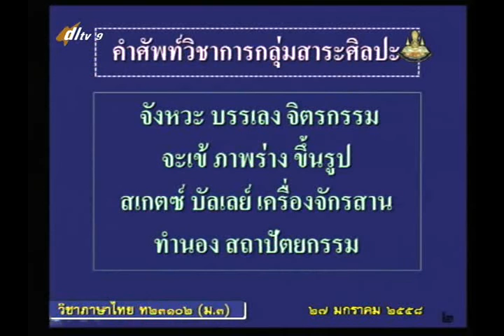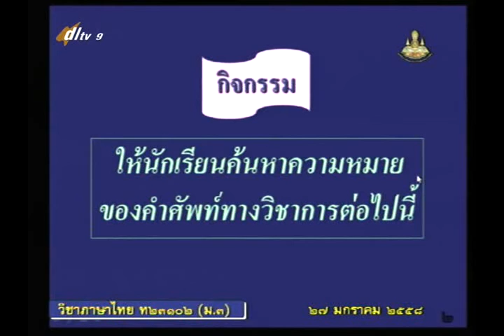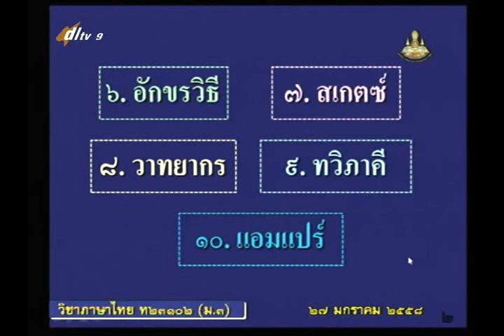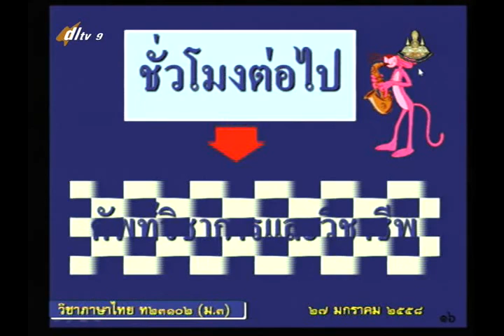034D+9270158+ท+คำศัพท์ทางวิชาการและวิชาชีพ+thaim3+dl57t2